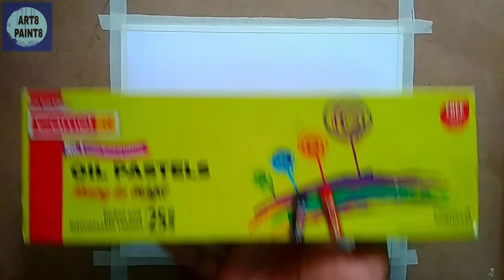Moonlight dream sinary drawing for beginners step by step | oil pastel colour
Hello friends😊, hope you are doing great.

In this video I'll show you how to draw a moonlight dream sinary for beginners step by step.

◆I am using 👇👇👇👇

Smooth paper

Oil pastel colour

8B graphit pencil

Tissue paper for blending

Masking tape

Correction pen

Thank you so much guys to check the description😊😊